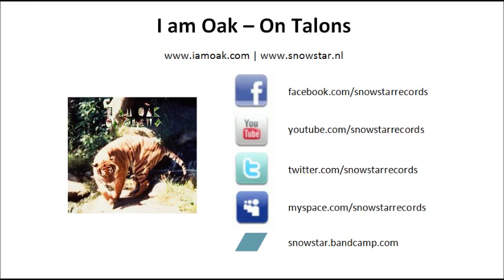I Am Oak - On Talons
I am Oak - On Claws
07. On Talons